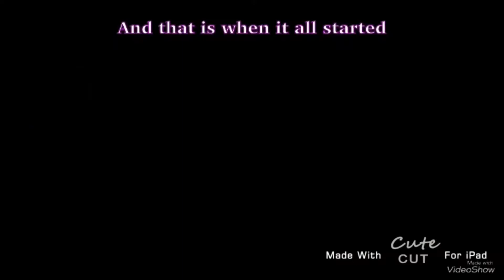Agent 100001|Gacha Life/Riddle School Mini Movie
Smileys aunts enemy kidnapped Smileys aunt and it's up to Smiley to stop her by becoming a secret agent get ready for the adventure of your life